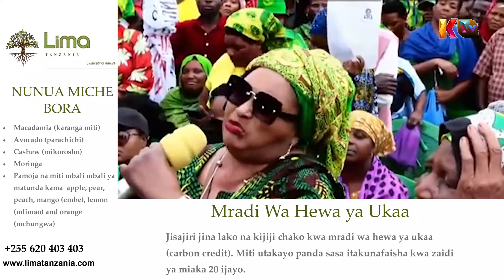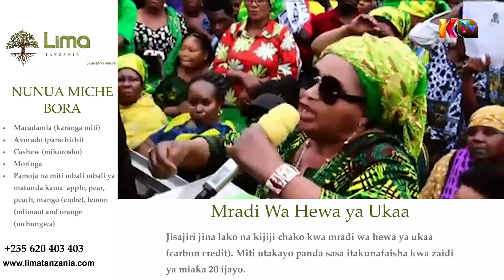WAMEKUJA WAKANISHIKASHIKA - WAKANAMBIA NISIENDE POPOTE MAMA ALIA KWA MAKONDA.